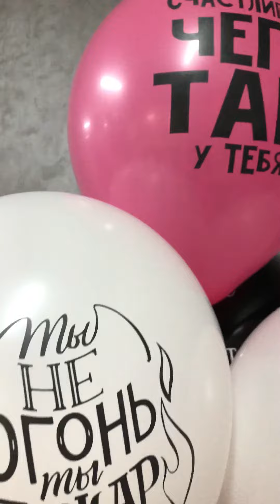Набор шаров №85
Состав : шар гелевый с надписью 10 шт, груз 1 шт
Адрес магазина
Волгоград ул. Козловская 15 магазин Флор Ателье